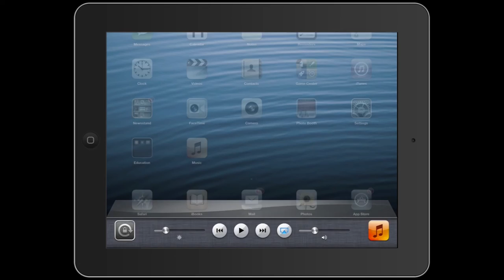Using AirPlay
Steps on how to project your iPad on the Projector